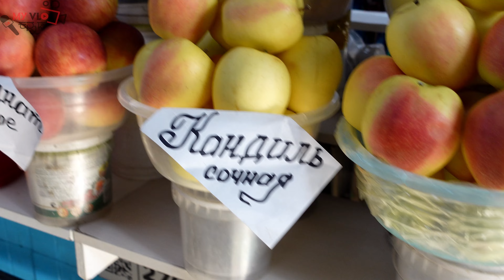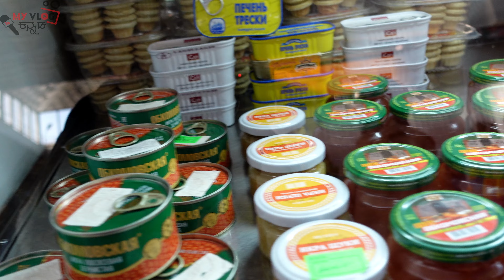Green Market in Kazakhstan | Almaty | ಆಲ್ಮಟಿಯ ಗ್ರೀನ್ ಮಾರ್ಕೆಟ್ | My Vlog in Kannada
Red meat kazak Almaty green market of kazak green market of Almaty non veg market in kazak horse meats